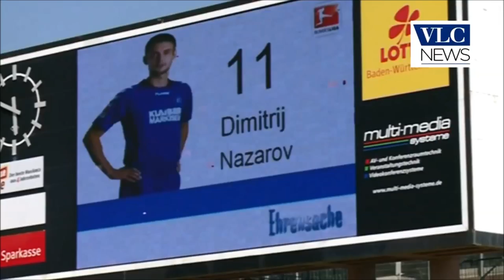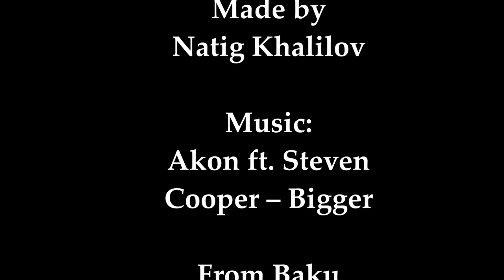Dimitrij Nazarov - Karlsruher SC